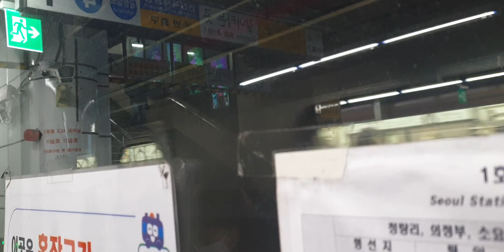2023.02.25 서울1호선 서울역 동묘앞행 108편성 진입